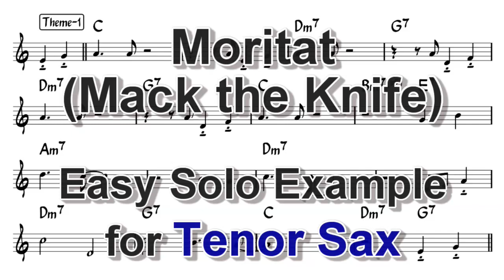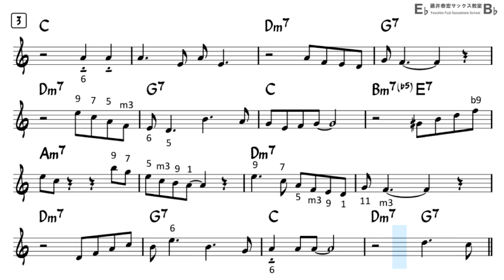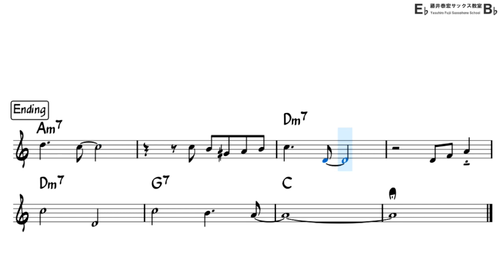Moritat (Mack The Knife) - Easy Solo Example for Tenor Sax (Reviesed)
Easy ad-lib solo sample for Tenor Sax in Bb
"Moritat" By Kurt Julian Weill
Backing Track with Sheet Music
Enjoy Playing Saxophone!!